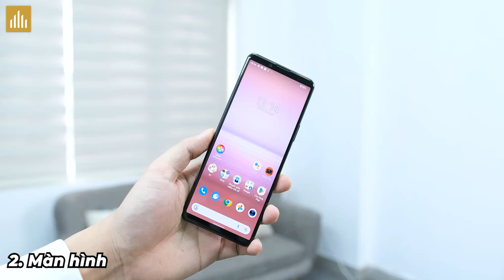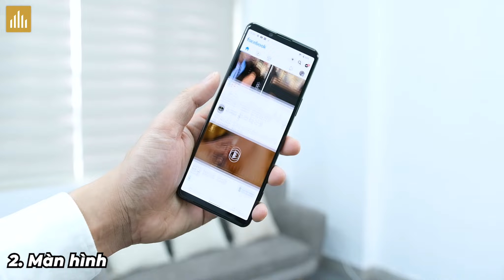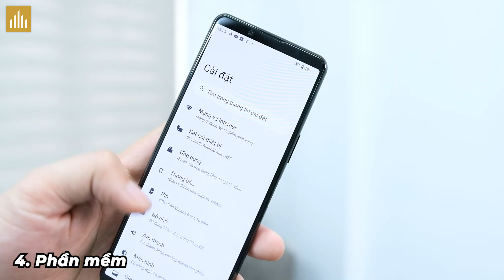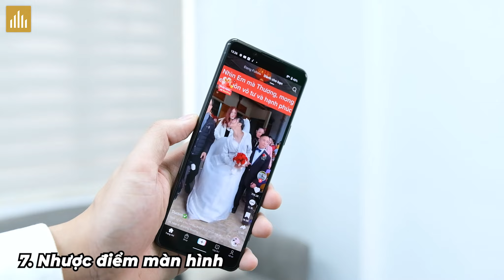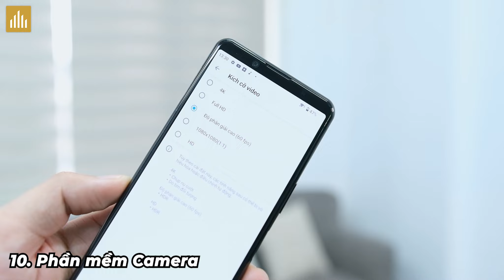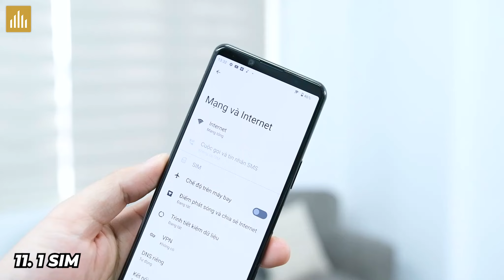Đánh giá Sony Xperia 5 Mark 2 sau 2 năm: NGON hơn máy Tàu? 4,x Triệu Snap 865, OLED 120hz...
Sony Xperia 5 II đã giảm từ 22 triệu về hơn 4 triệu sau 2 năm, vậy thì em nó có ưu nhược điểm là gì? Có đáng mua hay không? Xin mời các bạn xem video nha!

0:00 Mở đầu
1:02 Thiết kế
1:36 Màn hình
2:33 Hiệu năng
3:27 Phần mềm
3:41 Camera1
4:26 jack 3,5mm và phím phụ
4:04 Nhược điểm màn hình
5:01 Màn hình
5:24 Pin - sạc
5:46 Phần mềm camera
6:15 1 sim